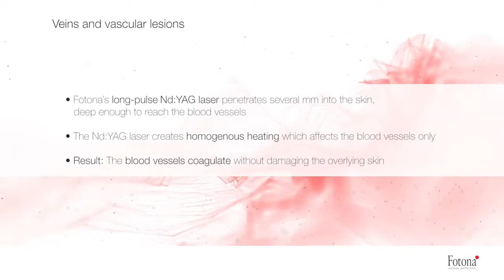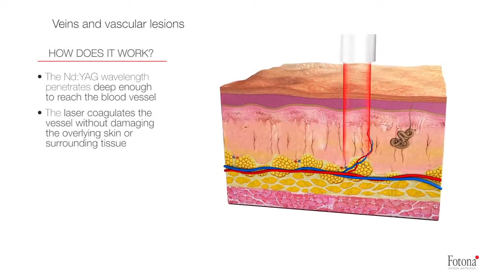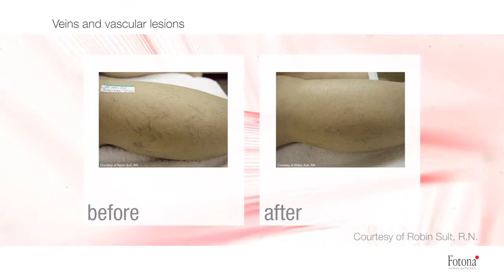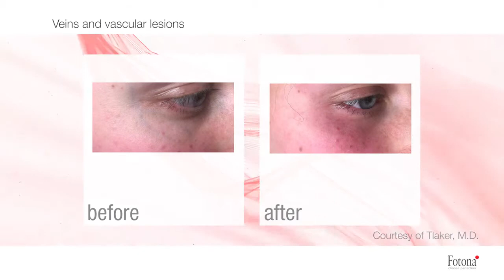Vaskulární léze a žíly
Léčba laserem se stala již rutinním postupem pro odstranění mnoha typů vaskulárních lézí, včetně hemangiomů, vaskulárních malformací, teleangiektázie či angiomů. Cílovou strukturou při ošetření je hemoglobin, jenž je naakumulován v cévách. Laser dokáže na tyto struktury selektivně působit a ničit je.